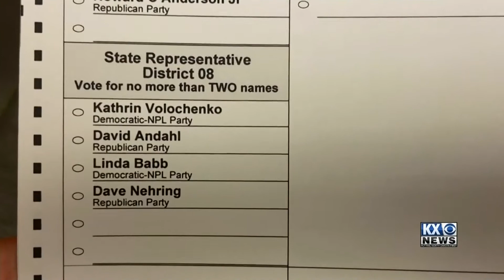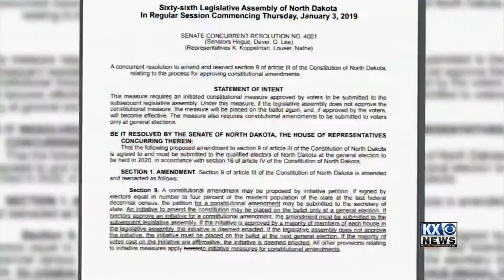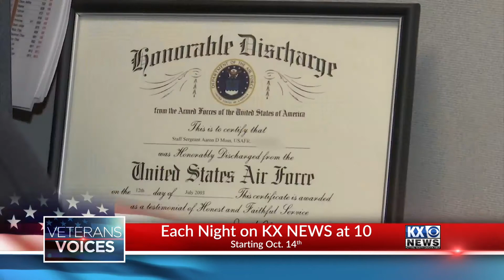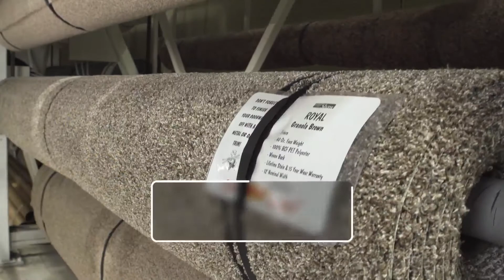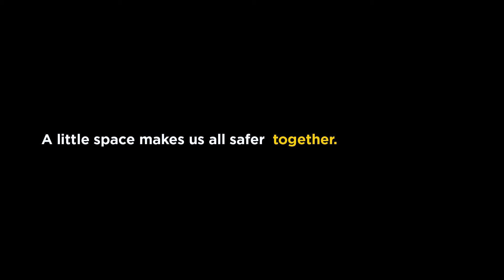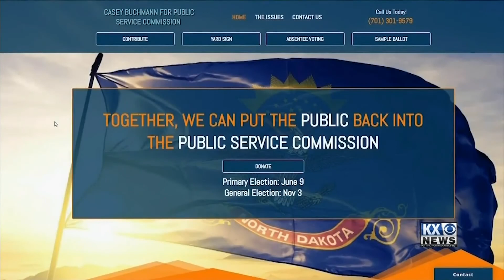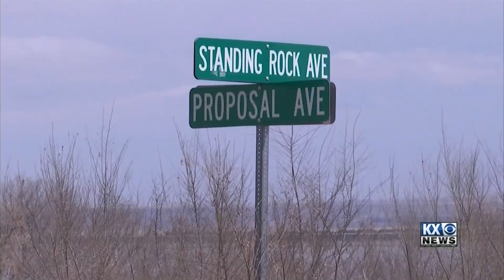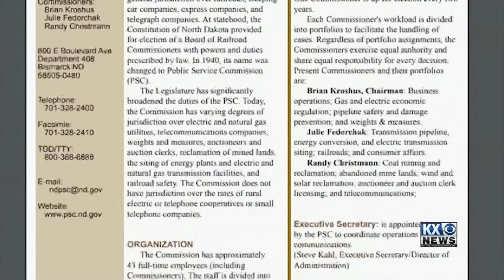Inside North Dakota Politics 10-18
Inside North Dakota Politics